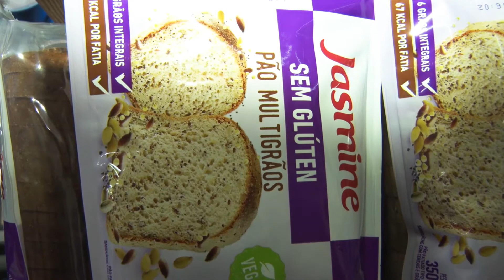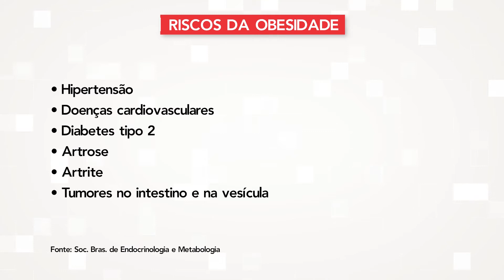Reportagem | IBGE divulga dados preocupantes sobre a obesidade no Brasil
O número de pessoas obesas tem aumentado nos últimos anos. Na população jovem, não é diferente. Um levantamento divulgado pelo Instituto Brasileiro de Geografia e Estatística (IBGE) aponta que a proporção de obesos com mais de 20 anos, passou de 12% para 26%. Mas por que esses indicativos crescem cada vez mais? O que fazer para manter uma rotina mais saudável? Se chegar a um grau maior de obesidade, como a pessoa deve proceder? Confira na reportagem.